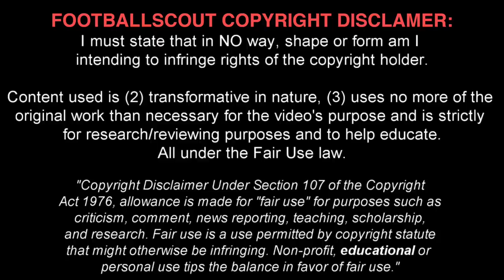FÉLIX CORREIA ✭ SPORTING CP ✭ THE NEW NANI ✭ Skills & Goals ✭ 2018/2019 ✭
Félix Correia is a Portugal footballer who plays as a winger for Sporting CP, where he is a member of the under-19 squad.